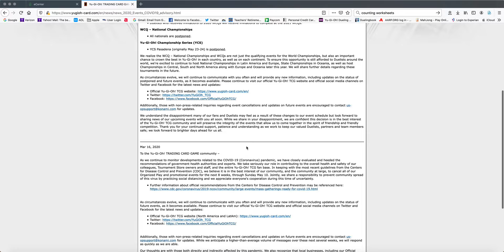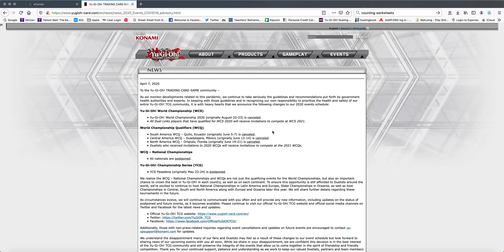Yu-Gi-Oh! WCQ and World Championships CANCELED!!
With the way things are going right now, I'm not surprised that this happened.